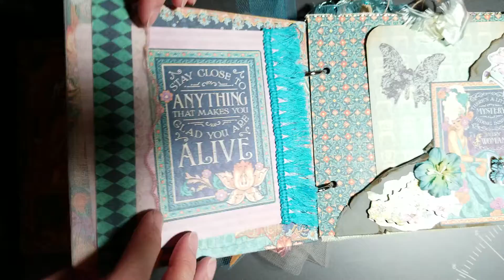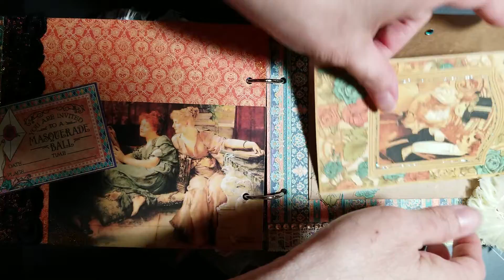Junk Journal Flip Through